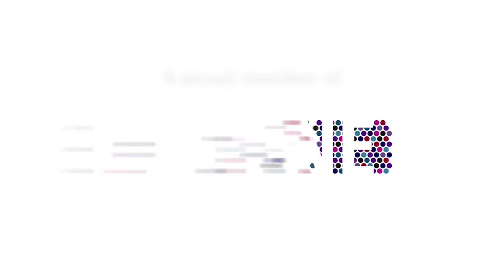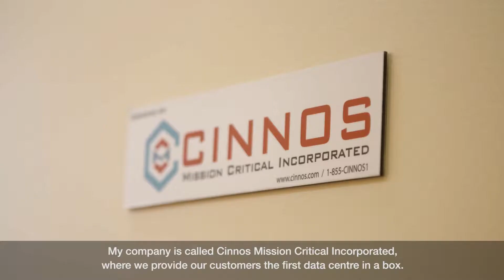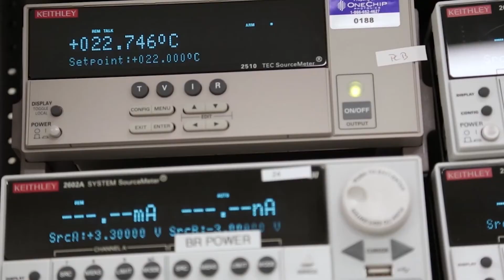Ontario Centres of Excellence (OCE) - Where Next Happens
Ontario Centres of Excellence (OCE) drives the development of Ontario’s economy by helping create new jobs, products, services, technologies and businesses.

We also support and invest in early-stage projects, where the probability of commercial success and potential total return on innovation are substantial. Another focus for OCE is the development of the next generation of innovators through our entrepreneurship fellowships and programs for students and youth across Ontario.

Our efforts are focused on sectors of the economy with the greatest potential to drive Ontario’s future prosperity and global competitiveness: energy and environment (including water); advanced manufacturing; advanced health technologies; and information, communications technologies and digital media.

A trusted partner of government in program delivery, we are committed to advancing a whole-of-government approach as a means of streamlining funding application processes for companies and entrepreneurs.